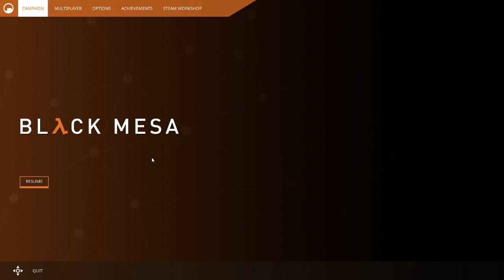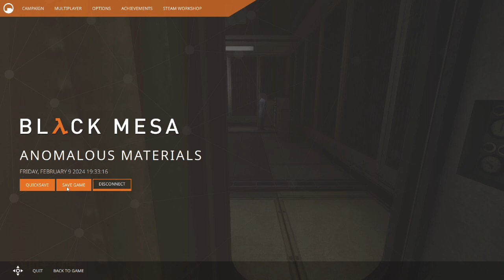Office Politics | Black Mesa [1]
I've got a bad feeling about today...